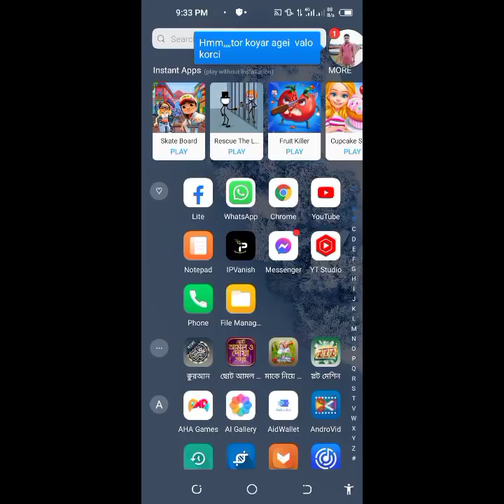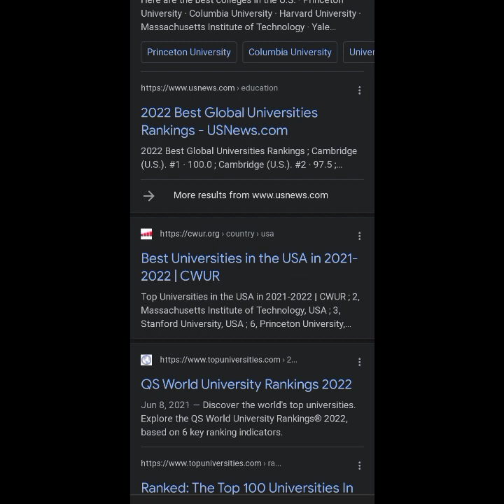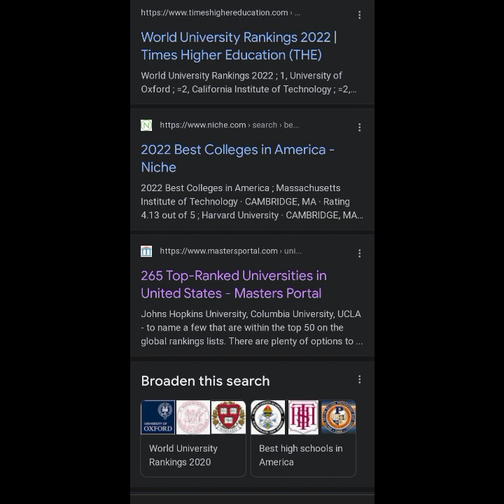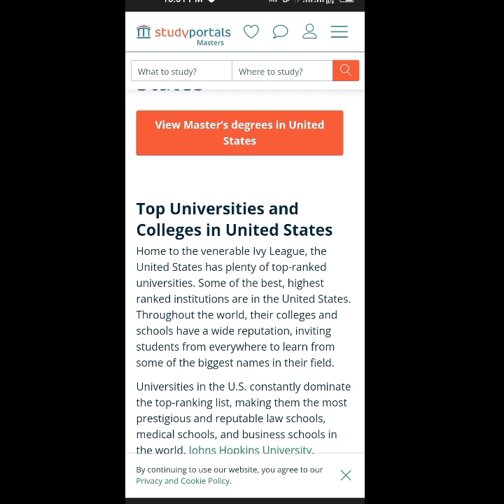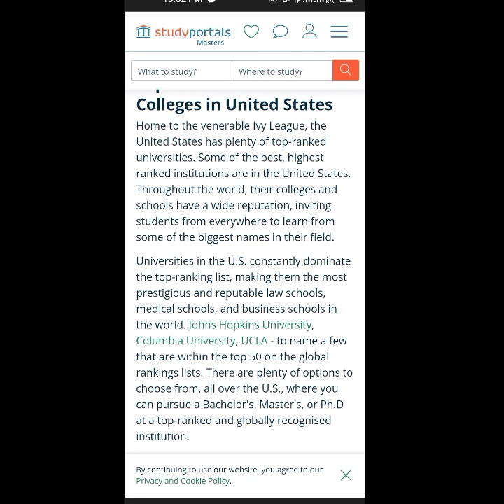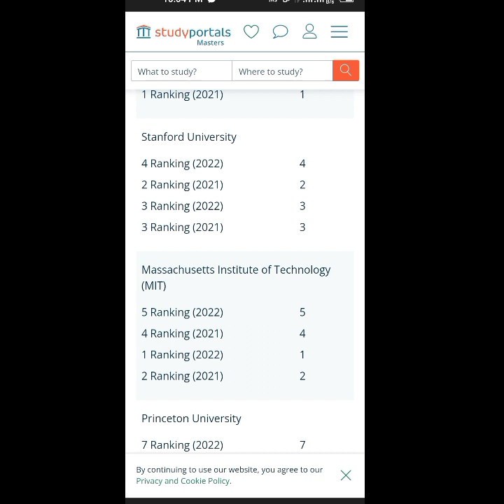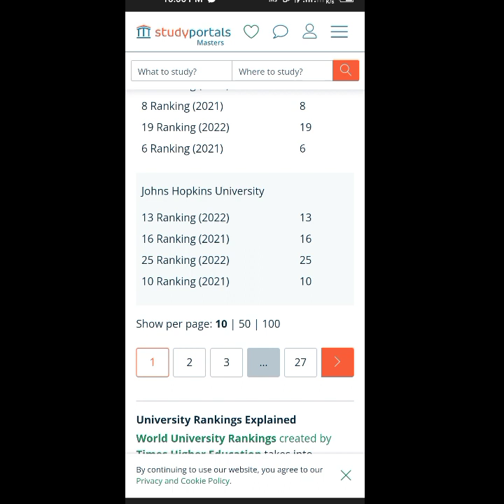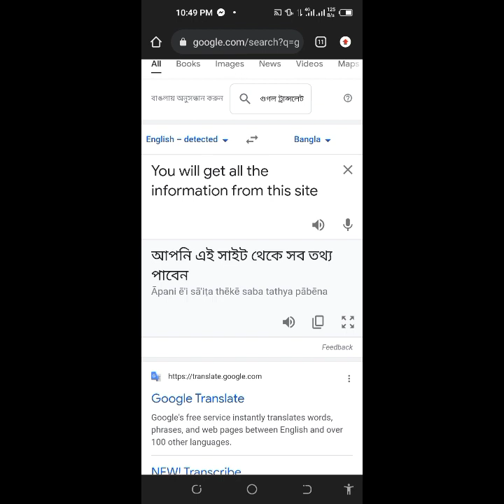Usa Top 10 university online education degree admission 2022 united states of american bestCollege 2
Usa Top 10 university online education degree admission 2022 united states of american best college.
educationgermany onlinedegree university ranking of the best 10 Germany universities & colleges, to the recently released QS World Education.
university_us colloge_us education 352 US schools are featured in the recently released QS World University Rankings: USA. The state with the most schools featured is New York, followed by California.

The university or college you choose to go to can have a major impact on the rest of your life, so it's probably a good idea to do some research first. To help with the process, we've compiled a ranking of the best 100 US universities and colleges, according to the recently released QS World University Rankings: USA 2021.

We've also broken down the complete list of top US universities by state, so you can find a leading study destination that's close to home (and probably more affordable than expensive out-of-state options).

Top 100 US Universities 2020

Rank

University